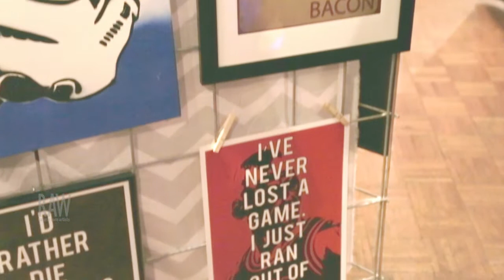mynameisjz presented by RAW:Phoenix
Event: Revolution
Date: May 22, 2014
Venue: Monarch Theatre

Video footage shot by: BRIAN OSBACK